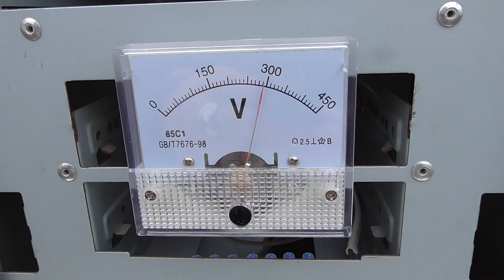Генератор Мощных Импульсов 19.03 (00005)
ГМИ 19.03

Демонстрационный прототип генератора основан на мощном импульсном электролитическом конденсаторе 15000мкФ 450В. В данной версии силовым ключом служит автоматический выключатель, импульс инициируется вручную. В тестах уверенно взрывается стальная сварочная проволока 0,8мм в две жилы, длиной около 24мм.

Возможно создание аналогичных, а также с силовыми полупроводниковыми ключами, приборов на заказ.
Все возможности и конфигурации можно обсудить, связавшись по следующим контактам:
Вячеслав Корнеев